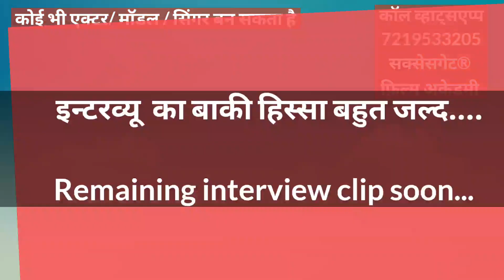कुमार सानू - क्या कह दिए म्यूजिक के लिए, KUMAR SANU CLIP 1 ON CURRENT MUSIC|SUCCESSGATE FILM ACADEMY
Hi,

Welcome to...

Kumar sanu interview
Clip 1 : What change required in music industry

SuccessGate Productions
SuccessGate Properties

Join us :-

👉Acting Courses
👉 Modelling Agency
👉Film Productions works
👉Casting Agency
👉Theatre Group
👉Dance Classes
👉Events
👉 Recording Studio